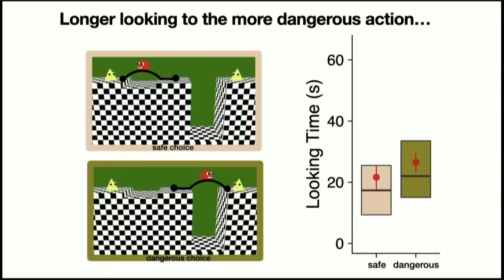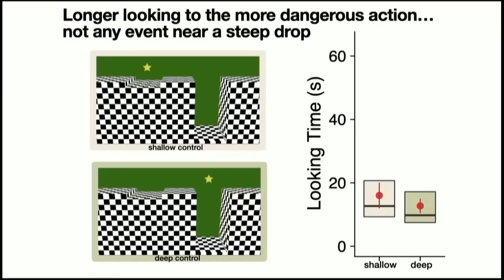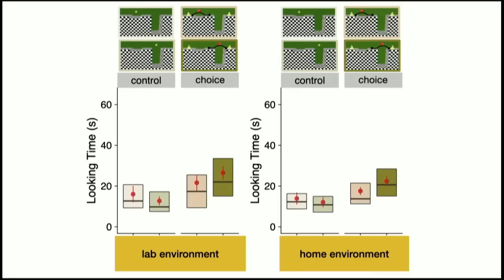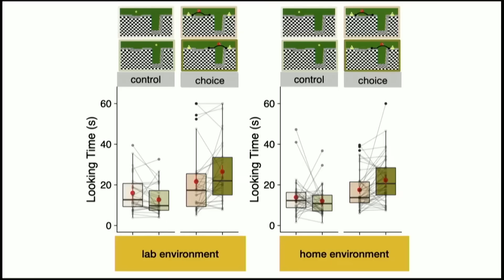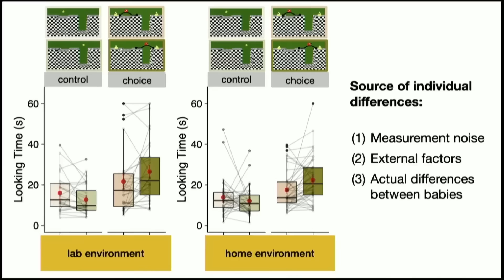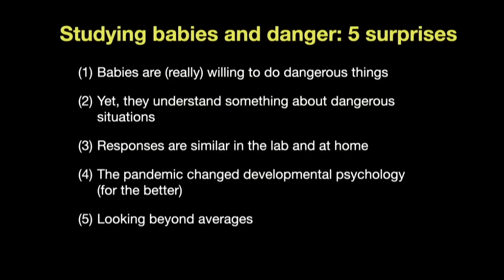How Babies Think About Danger | Shari Liu | TED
Are babies oblivious to danger? It's not that simple, says cognitive scientist Shari Liu. Sharing surprising insights (and plenty of baby videos) from studies of early human development, Liu highlights the unexpected ways babies perceive and respond to risky situations — and what these findings could unravel about the inner workings of our minds.

Follow TED!